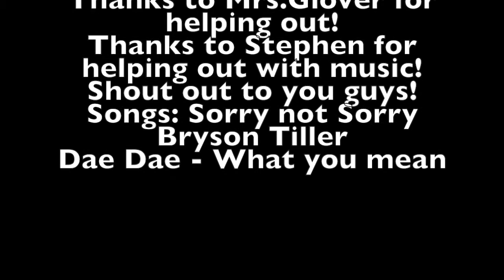Captain Cell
This depiction of cells was made by 6th grades at Warrensville Heights Middle School.